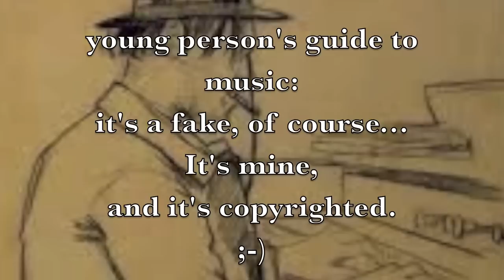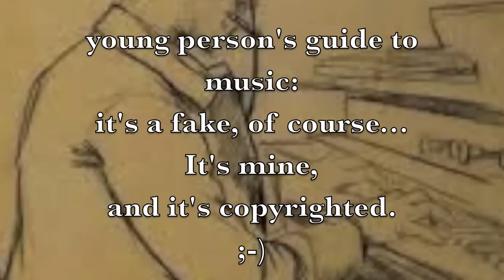Satie - Le pas de danse du géant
J. Coltrane's Giant Steps was originally a little Waltz by Eric Satie, composed in 1899 but never printed. The manuscript was found one month ago in a flat in Paris, that has been closed and "forgotten" for more than 60 years...